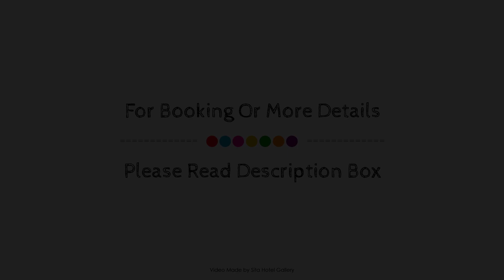B&B Hotel Amsterdam-Zaandam, Netherlands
About Property:
Ibis budget Amsterdam Zaandam is a popular choice amongst travelers in Zaandam, whether exploring or just passing through. The hotel has everything you need for a comfortable stay. Facilities like 24-hour front desk, luggage storage, elevator, vending machine are readily available for you to enjoy. Each guestroom is elegantly furnished and equipped with handy amenities. The hotel offers various recreational opportunities. Ibis budget Amsterdam Zaandam combines warm hospitality with a lovely ambiance to make your stay in Zaandam unforgettable.
Searching For
1. B&B Hotel Amsterdam-Zaandam
2. B&B Hotel Amsterdam-Zaandam Virtual Tour
3. B&B Hotel Amsterdam-Zaandam Rooms
4. B&B Hotel Amsterdam-Zaandam Amenities
5. B&B Hotel Amsterdam-Zaandam Videos
6. B&B Hotel Amsterdam-Zaandam Offers
7. B&B Hotel Amsterdam-Zaandam Deals
Audio Credit:
Track Title: Subway Dreams
Artist: Dan Henig